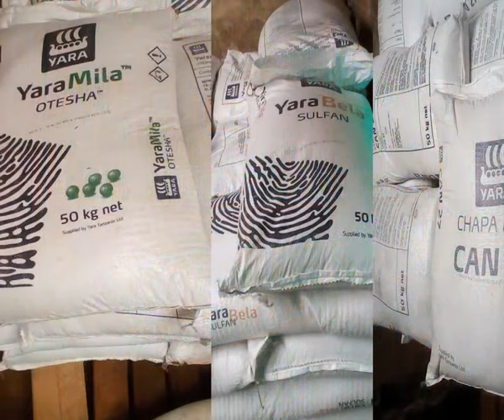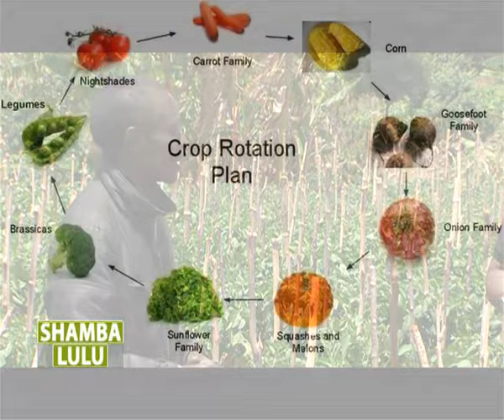SHAMBALULU: Pata darasa la kilimo cha pilipili hoho